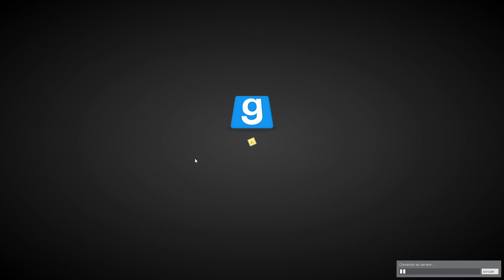Demon Slayer RP 118 !!!